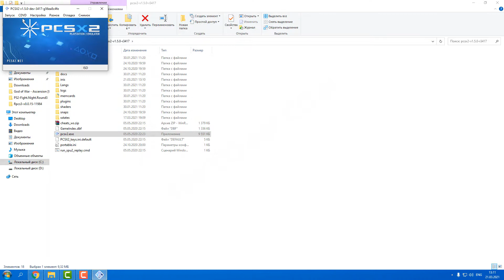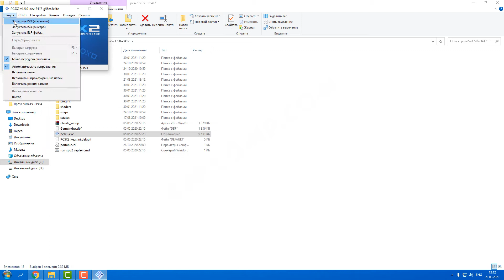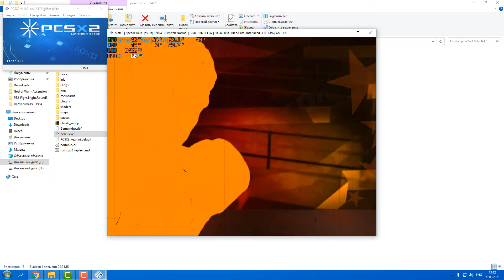PCSX2 настройка лучшей графики Fight Night Round 3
Как настроить эмулятор PCSX2 для игры Fight Night Round 3